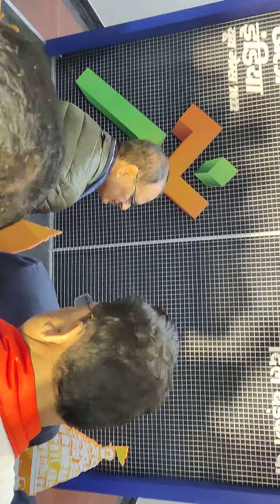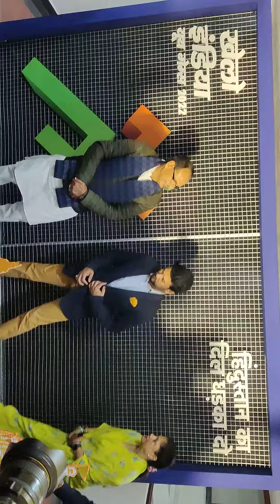December 30, 2022